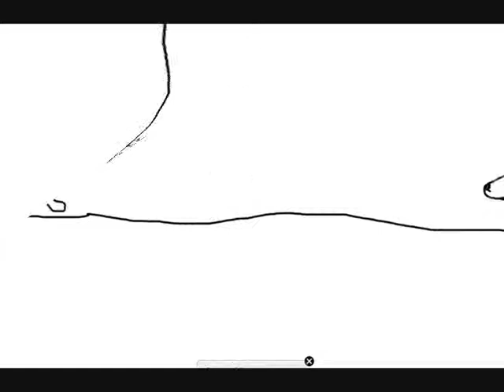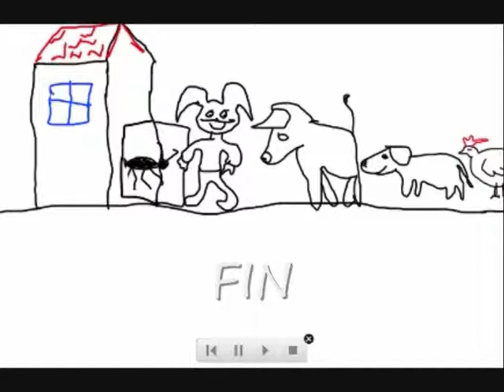El Pequeño Conejo Blanco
Los niños y niñas de 4 años A del CEIP Tierra de Pinares hemos narrado el cuento "El pequeño conejo blanco", sobre una animación creada en el aula con la Pdi.
Música de fondo facilitada por audionautix.com.